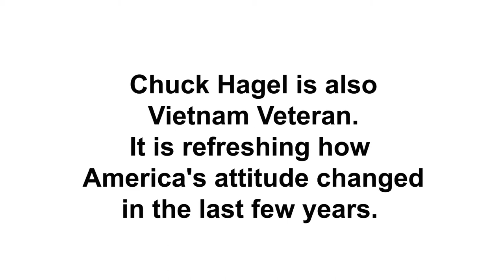To All the Veterans,THANK YOU for your service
The Apostle Paul wrote to the Christians in Rome and said Give to everyone what you owe them: If you owe taxes, pay taxes; if revenue, then revenue; if respect, then respect; if honor, then honor. Romans 13:7And Jesus said   If anyone forces you to go one mile, go with them two miles. Matthew 5:41 Many bible scholars believed he was speaking regarding the law that the roman soldiers could force a person to carry his armor for a mile.But the point HE was making is that disciples of the Lord Jesus Christ have a different attitude than non Christians.During my enlistment in the Navy. the USA was overwhelmingly winning the Vietnam war in Vietnam, specially after the navy dropped mines into the harbors of the ports in North Vietnam to block the re supply from Russia and China. However the USA totally lost the Vietnam war in Washington dc as the political powers surrendered  in order to  get votes and win elections.The military personal of my day were treated like the enemy and called murderers of children. America hated the uniformed soldier. Vietnam was a very unpopular war, politically. Even after the war the POWs were deserted and abandoned when many could have been recovered and returned to their families. America left behind thousands of the Vietnam American children of the solders, to be murdered along with South Vietnamese solders to be murdered by the N Vietnamese Communist. This was the theme that Hollywood copied and turned into the Rambo movies.  Obtaining health care for veterans outside of the military was like going back into a war zone of anger and closed doors. Bitterness, disappointment, disillusion, depression, and drug addictions became the norm for many of the vets.  There are also men today still fighting the war in Vietnam in their minds.Just like the civilian government In the military there are some very good and very evil people, that you could not trust to be alone with a child. And no matter what ever rank or uniform they wear, or just how smart or evil they are, we were held to one logical conclusion.We salute the uniform and not the man. And this is the same logic that i present to you for this veterans day. As a man, I do not need to be saluted, neither do the dead solders, or the dead veterans. But active members of the armed services and some of the veterans could really use you help. With a grateful heart and a smile Just say "thanks for your service " Veterans do not need a pity party ever year, just salute the uniform regardless of the man. And you will be rendering honor where honor is due. Chuck Hagel is also Vietnam, Veterian. It is refreshing how America's attatude changed in the last few years.